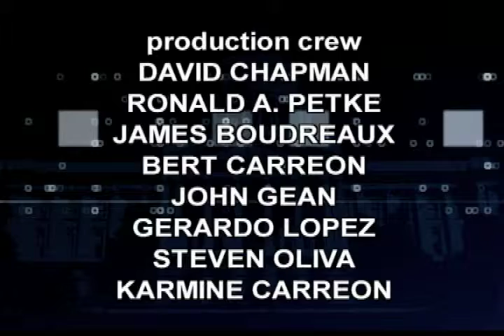California Edition with Goleta Councilman Tony Vallejo, 474VEN2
California Edition Host Brad Pomerance interviews Goleta Councilman Tony Vallejo about the UCSB shootings and his appointment to the City Council.